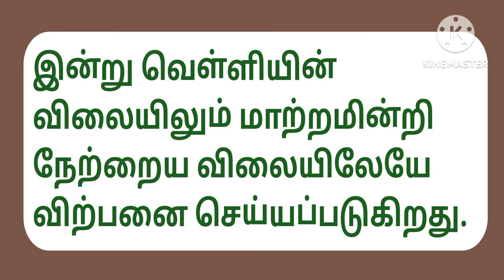19-08-2024 இன்றைய தங்கம் மற்றும் வெள்ளி விலை நிலவரம்.